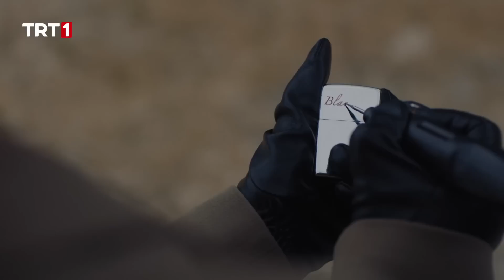“Yarım Kalan Hesabımı Kapatmaya Geldim” - Teşkilat 70. Bölüm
Teşkilat 70. Bölüm Özeti:

Efkar’ın hayatta olduğunu gören Korkut büyük bir şok yaşar. Hasan Atmaca’nın yaşadığından habersiz olan Sacide’nin yası ise içini parçalar. Halit Başkan, Efkar ve Korkut’a teklifte bulunarak bir karar vermelerini ister. Bu zorlu karar, Efkar’ı tekrardan ailesinden ayırmanın eşiğine getirecektir.

Siyah İnci’nin işleri ele alması ile Ömer ve Zehra cephesinde geçmişin izleri yavaş yavaş gün yüzüne çıkar. Zehra, Ömer’le geçmişte yaşadığı anıları eşelerken Ömer’in kendini geri çekmesi durumu iyice zora sokar. Gerçeklerin er ya da geç ortaya çıkmasıyla hiçbir şey eskisi gibi olmayacaktır.

 Yönetmenliğini Burak Arlıel’in yaptığı Teşkilat’ın oyuncu kadrosunda;
Murat Yıldırım, Deniz Baysal Yurtcu, Gürkan Uygun, Turgut Tunçalp, Levent Can, Yunus Emre Yıldırımer, Serdar Yeğin, Ahmet Uğur Say, Ergün Metin, Seren Deniz, Yunus Narin, Atılay Uluışık, Cansu Büşra Tuman, Ebru Nil Aydın, Hande Dilan Hancı, Ela Naz Koçak rol alıyor.